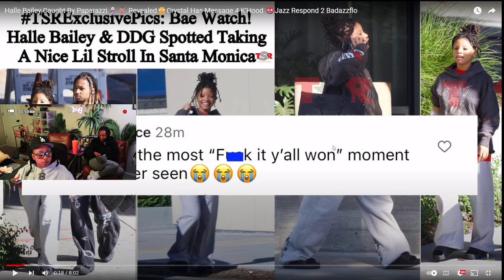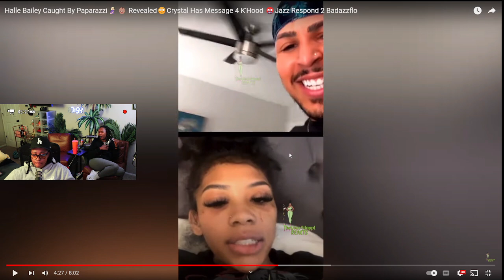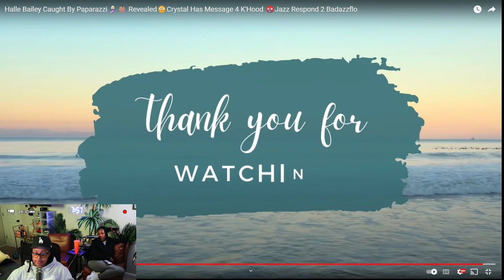Crystal RESPONDS to Carena getting "INTO IT" with K Hood 😱 "If I was there I would have Jumped in 👀